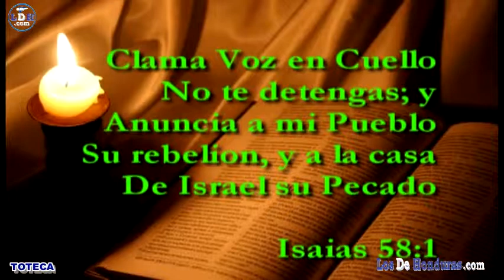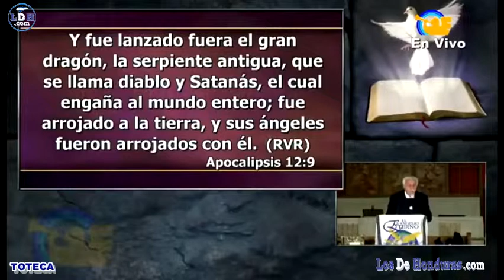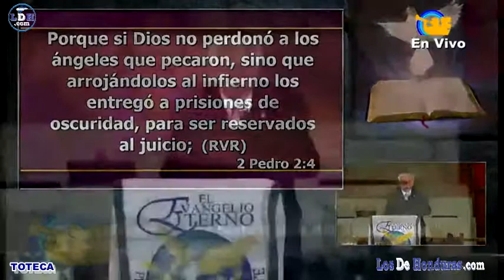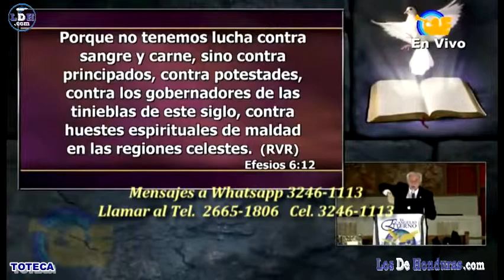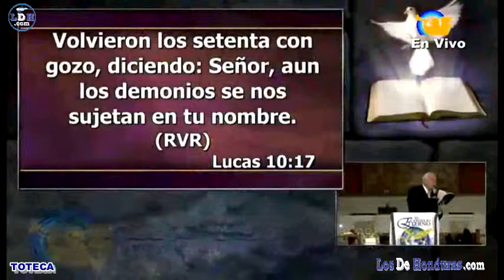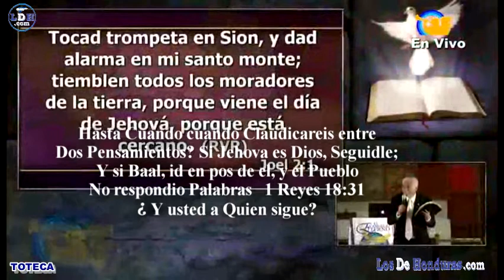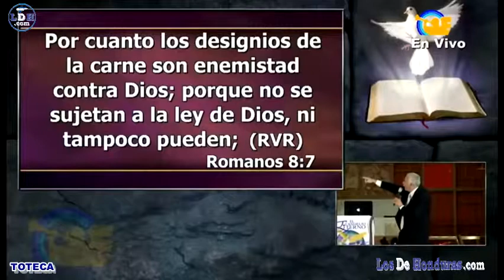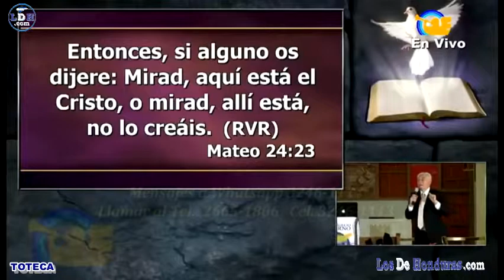04 Pr Hugo Gambetta Seriel Juicio de Dios, La Quinta Trompetas Pr 1B